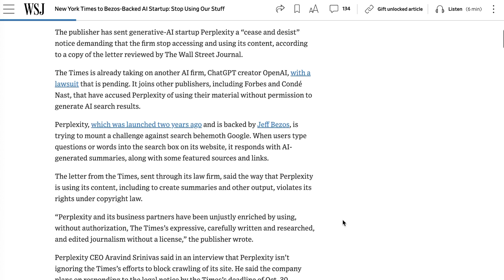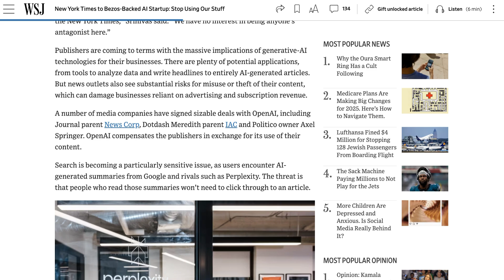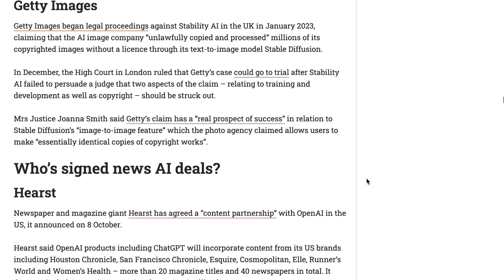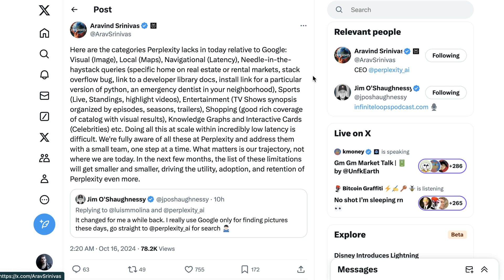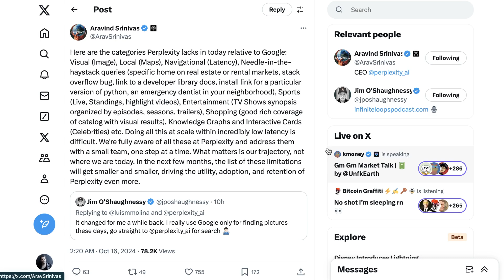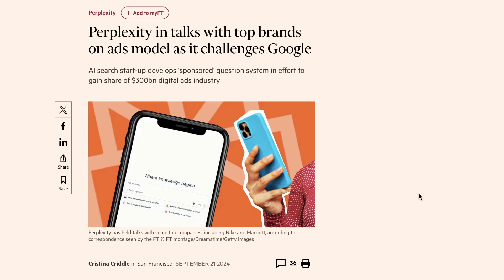How AI Is Fundamentally Reshaping the Web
The New York Times issues a cease and desist to Perplexity AI, spotlighting how AI is fundamentally changing the web and its traditional business models. Explore how AI-driven summaries might impact site traffic, ad revenue, and reshape the search landscape, as Perplexity aims to challenge Google’s dominance.